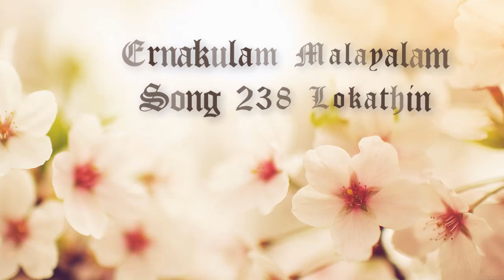TPM Malayalam Song No.238 Lokathin